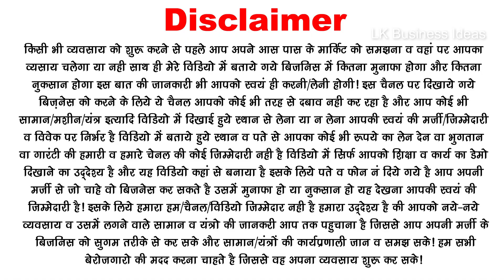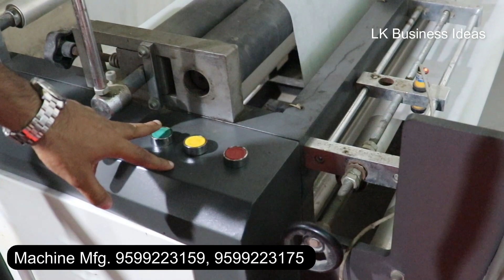नोट छापने वाली मशीन मिल गई| Start non woven bag making business, non woven bag manufacturing machine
नोट छापने वाली मशीन मिल गई| Start non woven bag making business, non woven bag manufacturing machine, शुरू करे नॉन वोवन बैग बनाने का व्यवसाय! Non Woven Bag Printing | Best Business to Start in India. Non Woven Bag Making Machine/ Non Woven Bag Manufacturing/ Non Woven Bag Business. Full Automatic Non Woven Bag Making Machine